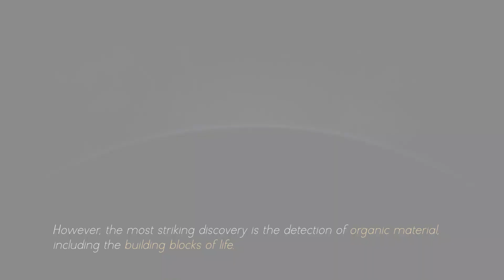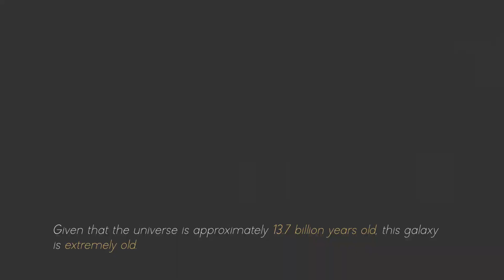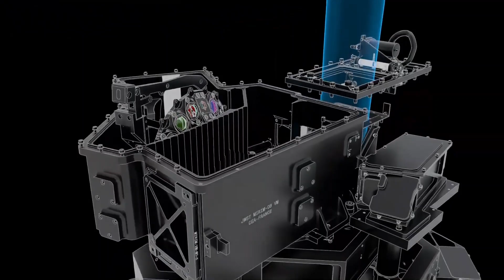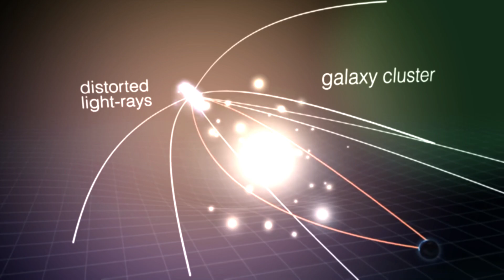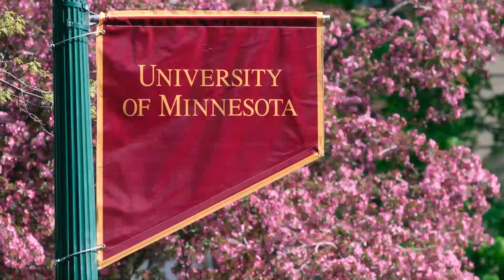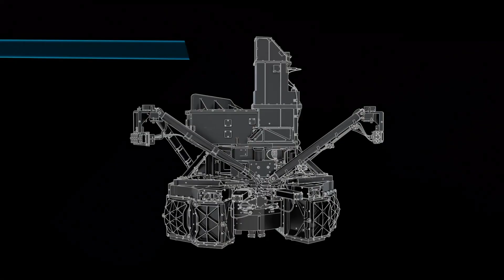James Webb Telescope Announces Discovery Of 12 BILLION Year Old Massive Structure